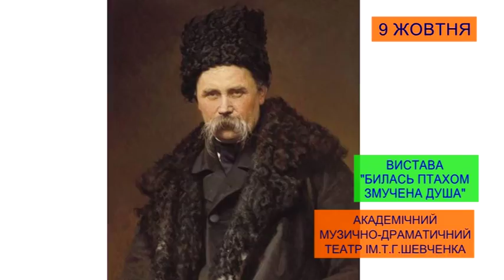Афіша подій у Дніпрі. Ранковий коктейль 09.10.2018